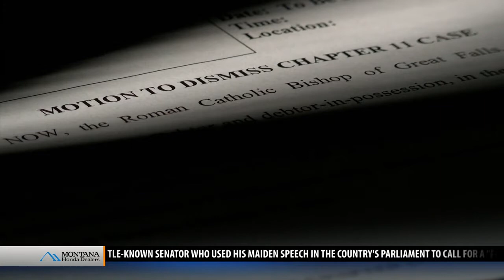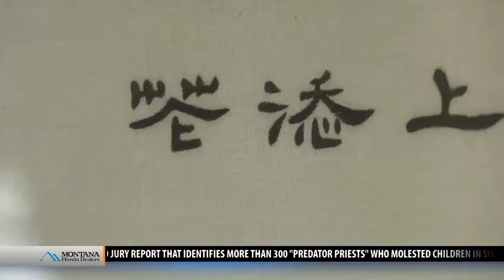Top stories from today's Montana This Morning, 8-15-18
Top stories from today's Montana This Morning, Wednesday, Aug. 15, 2018 - latest local news and headlines from across the world.